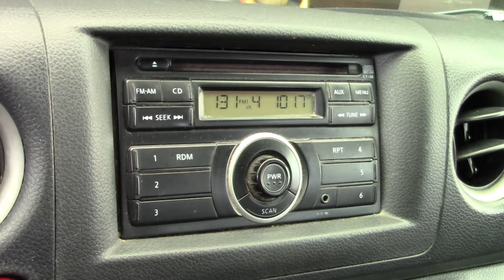Nissan / NV350 Urvan / 2016 -7533